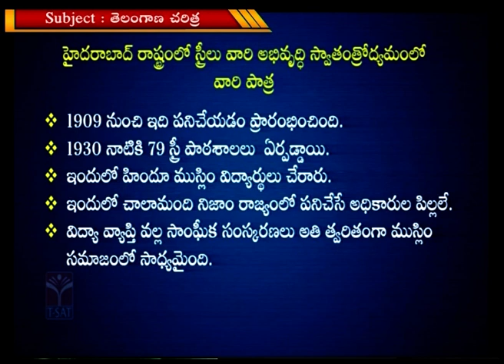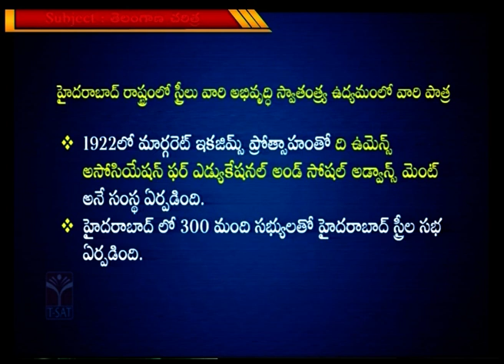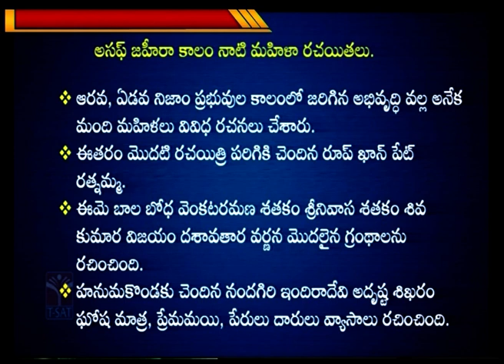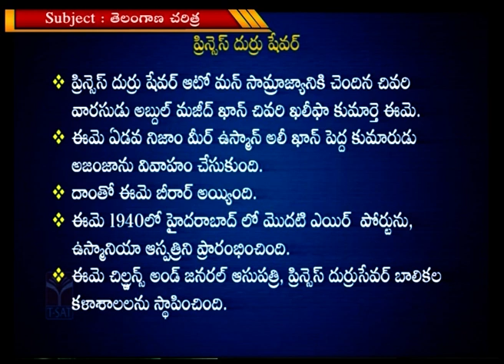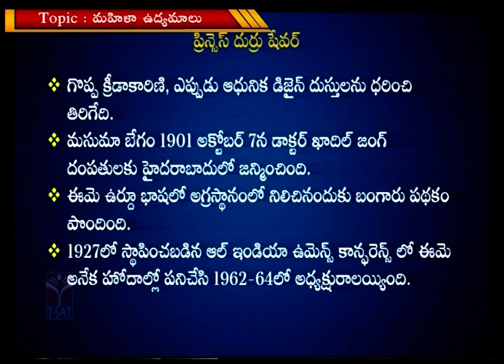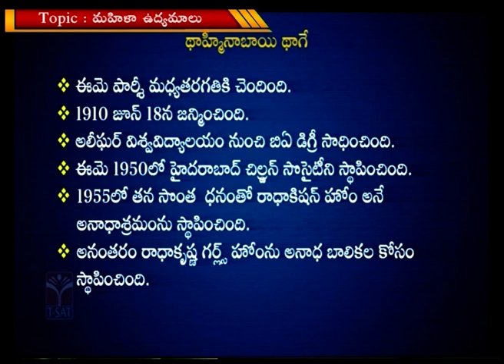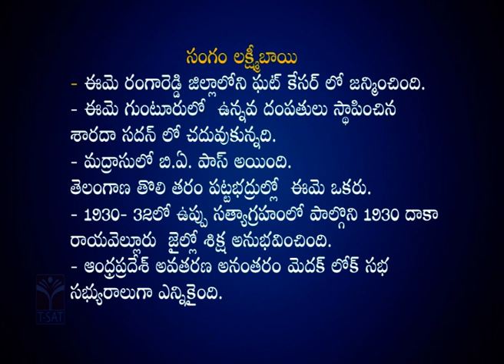TELANGANA HISTORY & CULTURE - MAHILA UDHYAMALU (WOMEN MOVEMENT ) - Part - 02 || TSPSC GROUP-1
TELANGANA HISTORY & CULTURE  - MAHILA UDHYAMALU  (WOMEN MOVEMENT ) -  Part - 02 || TSPSC GROUP-1 || T-SAT || 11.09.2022

T-SAT Network Digital Classes are Now Available on Following Platforms:

👉Install T-SAT App:
1. For Android Users: Play Store
2. For Apple Users: AppStore